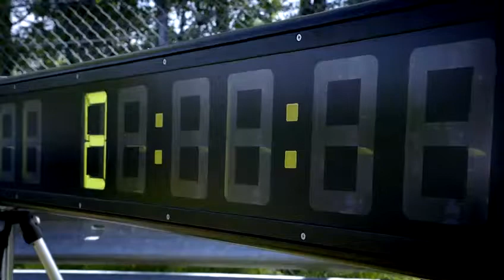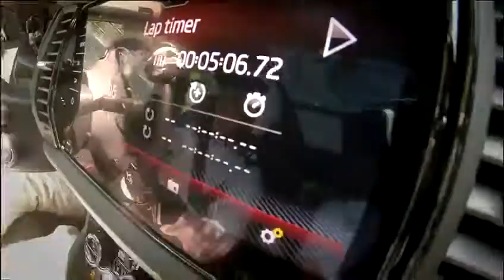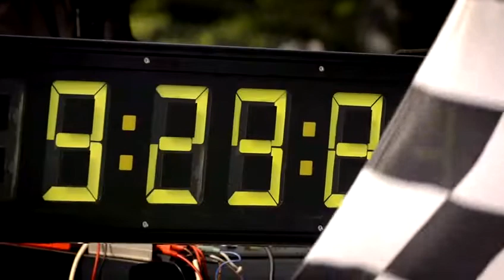SKODA KODIAQ RS 2018 Record at Nurburgring on board camera